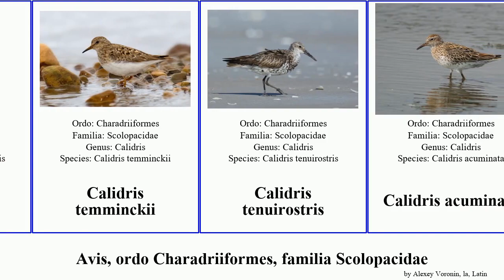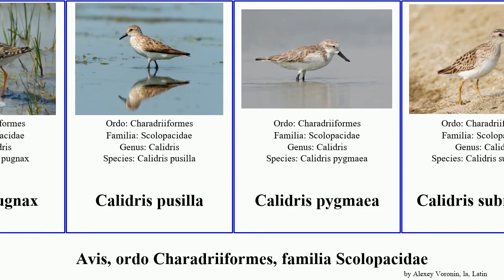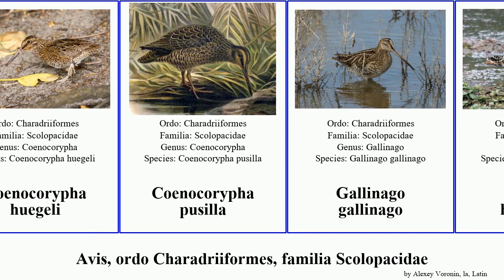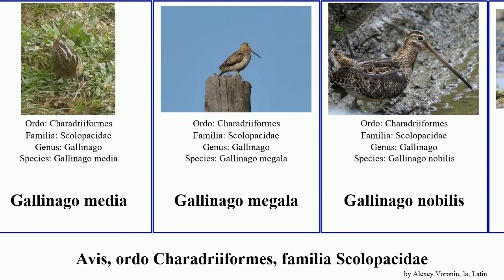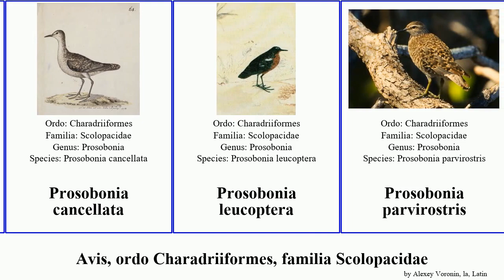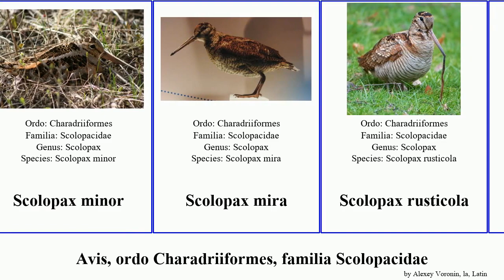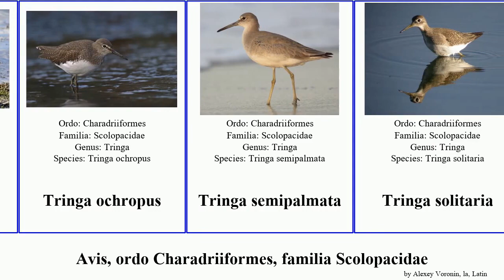Avis, ordo Charadriiformes, familia Scolopacidae calidris gallinago tringa numenius coenocorypha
avis ordo Charadriiformes, familia Scolopacidae.
bird of Order Charadriiformes Family Scolopacidae, language: la.

Actitis hypoleucos
Actitis macularius
Arenaria melanocephala
Arenaria interpres
Bartramia longicauda
Calidris falcinellus
Calidris ferruginea
Calidris fuscicollis
Calidris himantopus
Calidris ptilocnemis
Calidris ruficollis
Calidris subruficollis
Calidris temminckii
Calidris tenuirostris
Calidris acuminata
Calidris alba
Calidris alpina
Calidris bairdii
Calidris canutus
Calidris maritima
Calidris mauri
Calidris melanotos
Calidris minuta
Calidris minutilla
Calidris pugnax
Calidris pusilla
Calidris pygmaea
Calidris subminuta
Calidris virgata
Coenocorypha aucklandica
Coenocorypha aucklandica perseverance
Coenocorypha barrierensis
Coenocorypha huegeli
Coenocorypha pusilla
Gallinago gallinago
Gallinago hardwickii
Gallinago imperialis
Gallinago macrodactyla
Gallinago magellanica
Gallinago nemoricola
Gallinago nigripennis
Gallinago paraguaiae
Gallinago solitaria
Gallinago stricklandi
Gallinago delicata
Gallinago media
Gallinago megala
Gallinago nobilis
Gallinago stenura
Gallinago undulata
Heteroscelus
Limnodromus
Limnodromus griseus
Limnodromus scolopaceus
Limnodromus semipalmatus
Limosa fedoa
Limosa haemastica
Limosa lapponica
Limosa limosa
Lymnocryptes minimus
Numenius americanus
Numenius hudsonicus
Numenius madagascariensis
Numenius tahitiensis
Numenius tenuirostris
Numenius arquata
Numenius borealis
Numenius minutus
Numenius phaeopus
Phalaropus fulicaria
Phalaropus lobatus
Prosobonia
Prosobonia cancellata
Prosobonia leucoptera
Prosobonia parvirostris
Prosobonia ellisi
Scolopax rochussenii
Scolopax minor
Scolopax mira
Scolopax rusticola
Scolopax saturata
Steganopus tricolor
Tringa brevipes
Tringa erythropus
Tringa flavipes
Tringa glareola
Tringa guttifer
Tringa incana
Tringa melanoleuca
Tringa nebularia
Tringa ochropus
Tringa semipalmata
Tringa solitaria
Tringa stagnatilis
Tringa totanus
Xenus cinereus